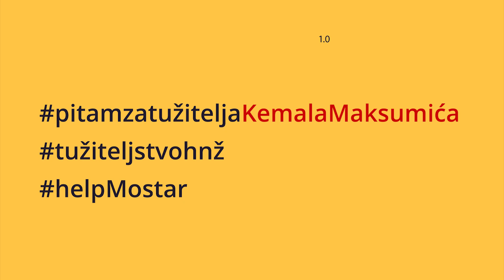Vijećnička inicijativa - Hoće li loši ugovori biti poništeni?!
Prosječan građanin ne gleda sjednice Gradskog vijeća, a možda je i bolje tako radi očuvanja zdravlja. S druge strane, na tim istim sjednicama može se čuti dosta zanimljivih prijedloga, pitanja, inicijativa. Na posljednjoj sjednici, jedna vrlo zanimljiva inicijativa koja može pokrenuti lavinu drugih sličnih, prošla je ispod medijskog radara. O kojoj inicijativi je riječ pogledajte..

pravonagrad.ba
futura.ba